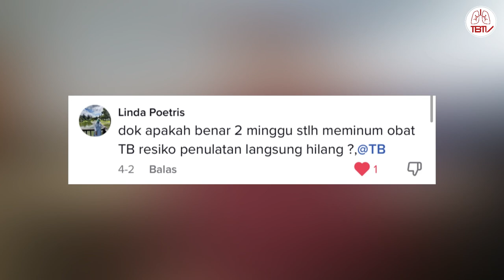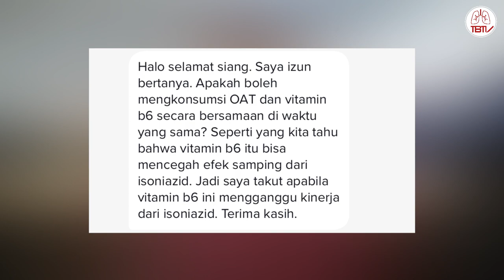JAWAB PERTANYAAN SOBAT TB DARI A-Z | JAPRI TB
Hallo Sobat TB! Selamat datang di TB TV 🤩✨

Selamat datang di segment JAPRI TB - Episode 1. Japri TB merupakan singkatan dari Jawaban Pertanyaan Dari Sobat TB.

Jadi dalam segment ini, Dr. dr. Erlina Burhan, M.Sc, Sp.P(K) akan menjawab pertanyaan Sobat TB yang telah dikirimkan melalui DM Instagram/Tiktok maupun kolom komentar postingan kami. Penasaran? Nonton sampai habis yaa 🙌

Buat Sobat TB yang mempunyai pertanyaan seputar TB dapat menghubungi kami di kolom komentar atau hubungi kami di Instagram @tuberculosis.tv dan tiktok @tuberculosis.tv

Komen disini untuk request pembahasan selanjutnya! 👍

Production Team:
Producer: Respiratory and Tuberculosis Research and Training Center (SATURATE)
Executive Producer: Dr. dr. Erlina Burhan, MSc, Sp.P(K)
Director: dr. Dennis Rafi
Director of Photography:
- M. Dea Firdaus
Video Editor: M. Dea Firdaus
Social Media Specialist: Fahira Novanra
Contributor:
- dr. Eghar Anugrapaksi
- dr. Nadya Aliza Mulyadi
- dr. Nindya Nabilah
- dr. Rizkha Nadha

Thanks to:
Dr. dr. Erlina Burhan, MSc, Sp.P(K)

Acknowledgement:
- Departemen Pulmonologi dan Kedokteran Respirasi Fakultas Kedokteran Universitas Indonesia (FKUI)
- Rumah Sakit Umum Pusat (RSUP) Persahabatan